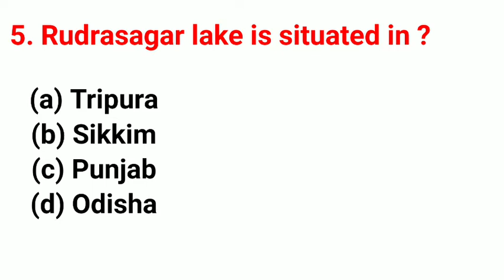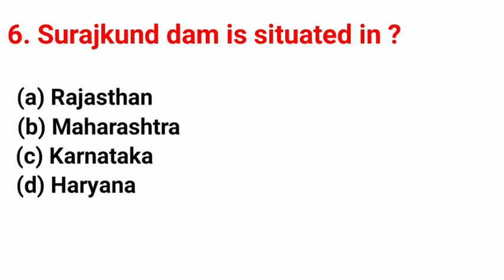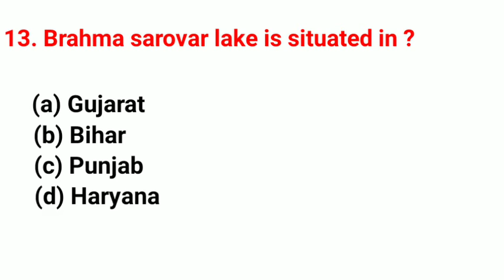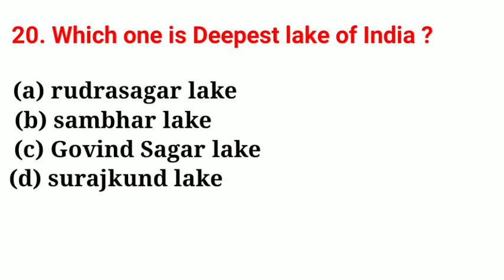India's most important lake | Bharat ke sabhi mahatwapurna lake | important for all competitive exam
India's most important lake
vvi important question
ssc important question
important lakes
important River
important question for all competitive exam
vvi important question
railway exam
RRB ntpc exam
SSC MTS important question
SSC UPSC POLICE
SSC
UPSC
bank